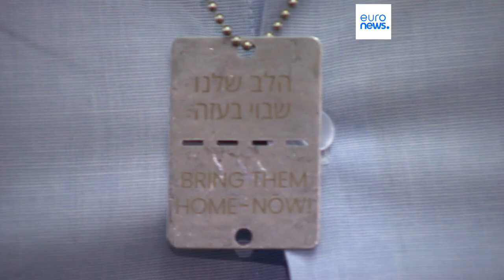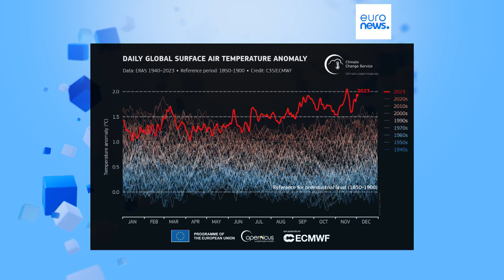Nachrichten des Tages | 6. Dezember - Mittagsausgabe